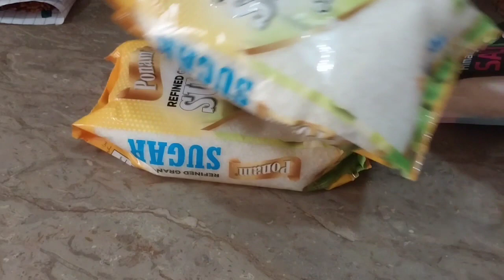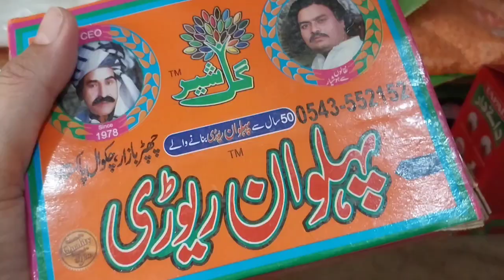Lobia masala recipe | fresh beans curry recipe | lunchbox idea| vlog by variety of taste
your quarries:-
greenbeansalookisabzi, greenbeansrecipe,
soniabartonrecipes , lunchbox idea , evening snacks , morning to evening routine, evening tea, grocery shopping, vlogs, vlogs4fun, vlogz, ,vlogspunjabi , vlogs pakistani, vlog by variety of taste